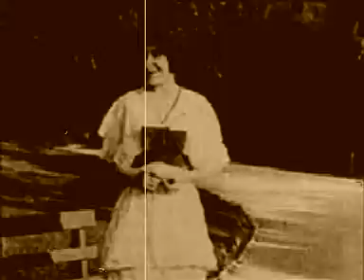Retrolectro Comedy XXXb (Love Swing with 78 Plus & Charlie Chaplin - Sie will)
"Sie will" is beautiful vintage German lyrics + wonderful international Electro Swing by 78 Plus.
A silent comedy featuring Charlie Chaplin in love seemed to be the best stuff for my retro music clip.
Right?
VJ Retrolectro
Approval by Philipp M., June 09, 2012. Danke sehr!